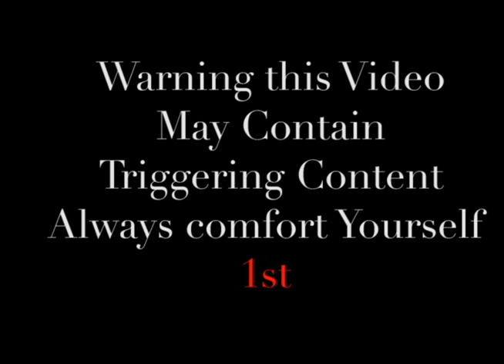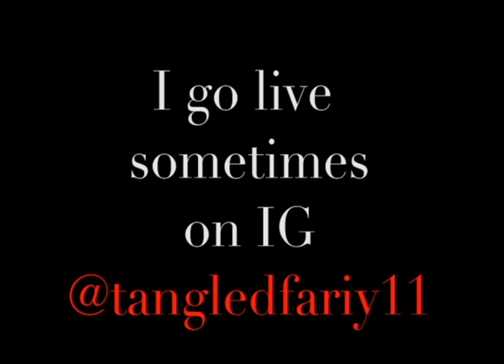Mars in the 12th House | The Cinderella Effect | Part 1